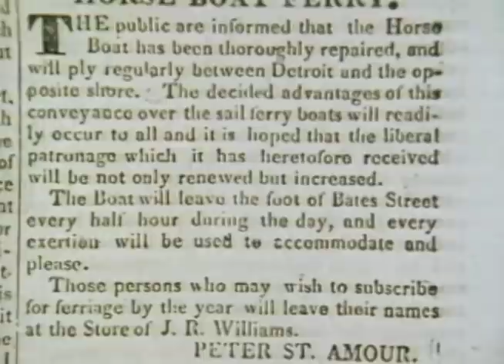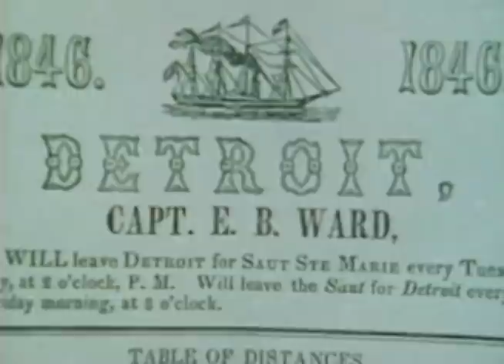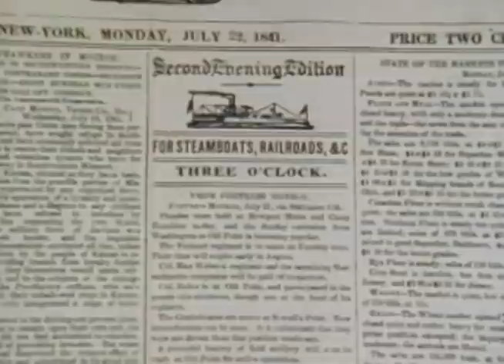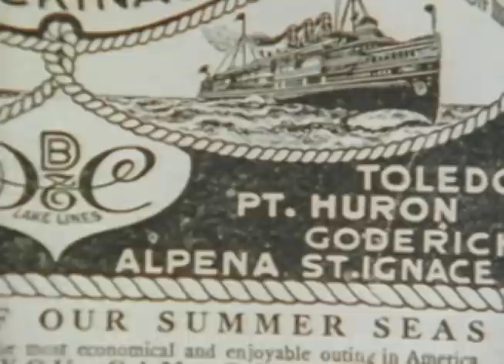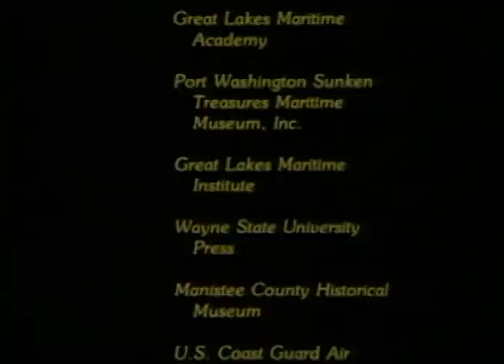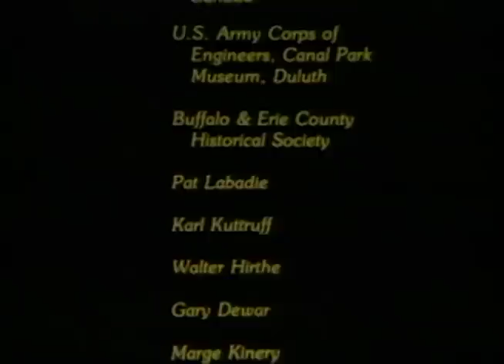Steamers and Freighters of the Great Lakes